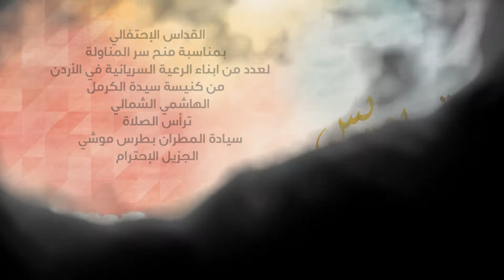نورسات الأردن : القداس الإحتفالي بمناسبة منح سر المناولة لعدد من ابناء الرعية السريانية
من كنيسة سيدة الكرمل الهاشمي الشمالي
ترأس الصلاة
سيادة المطران بطرس موشي
الجزيل الإحترام